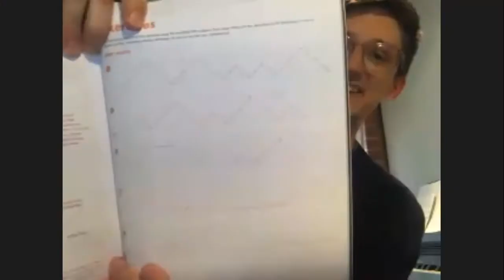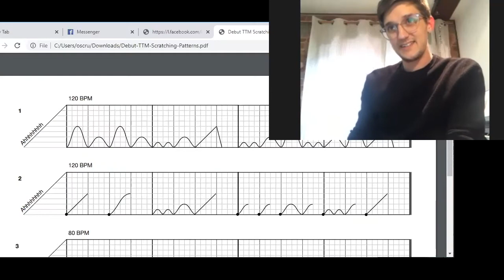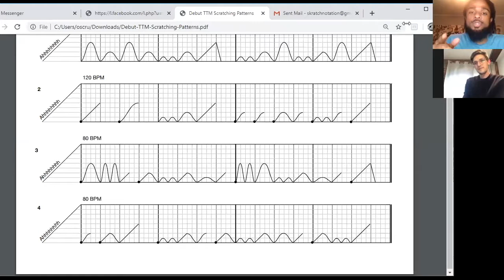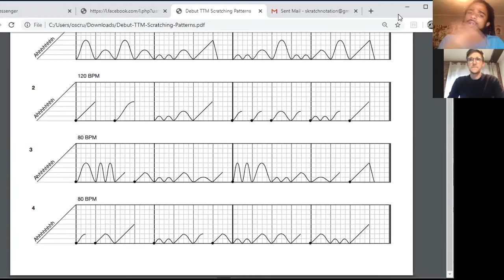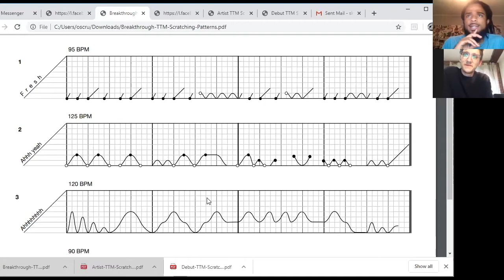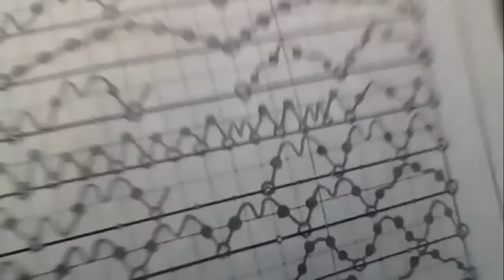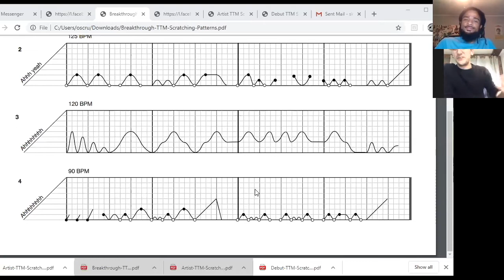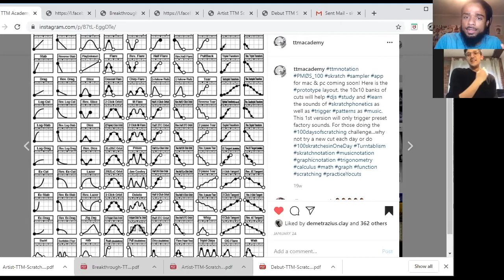TTM CHAT ep.13 | DJ CHECKERS (Future DJs) Brings TTM Notation into UK Schools w/ new book HOW TO DJ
TTM CHAT ep.13 | Tom Dent aka DJ Checkers (Future DJs) Brings TTM Notation into UK Schools w/ new book HOW TO DJ along with a review of Mr. Switch's Compositions to be used of a 3 Tier system of testing students increasing difficulty in an ontological progression.